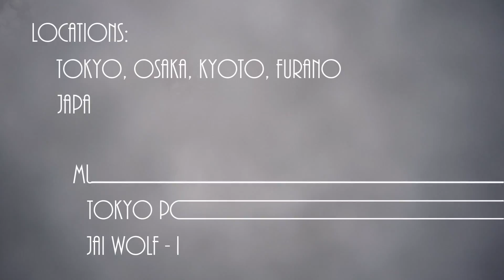Japow 2017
Me and Joe met up half way around the world in Japan for 2 weeks of sightseeing, culture, partying, eating, and some back country Snowboarding.